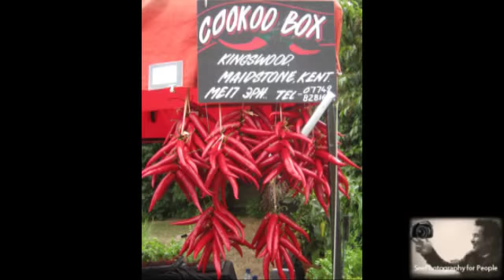Carnaval del Pueblo 2010 - Burgess park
Wonderful Culture, So colourful and happy people and proud. We are One! London is amazing city. The best in theworld. Culture around theworld. We never know or heard. Yes, we can learn and meet them all in United Nation of London. With love London Internationals friends ning and Facebook.Peace and Love

have all the fun with LIF. We all are fun and happy go lucky people. All welcome.
or London Internationals friends at Facebook. It's more easy to view album of the day.